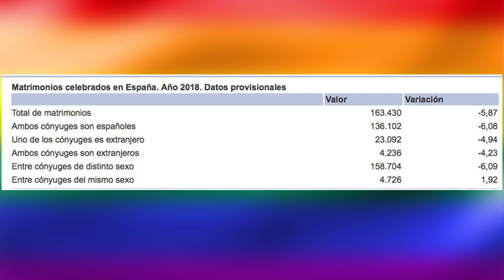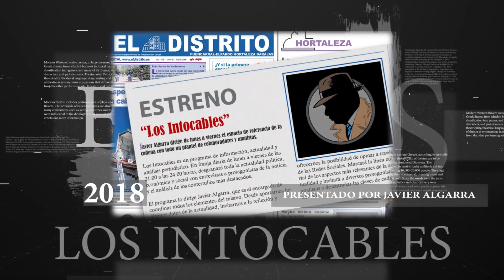Trump humilla a Falconetti: insta a Sánchez a sentarse en la cumbre del G-20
Trump Sánchez Humillación Distrito Televisión es un canal de televisión que incluye información política, económica, deportiva y social, películas, series y documentales. Lo puedes ver en la TDT de Madrid en las frecuencias 45 (666 MHz) y 57 (760 MHz) , y en nuestro canal de Youtube